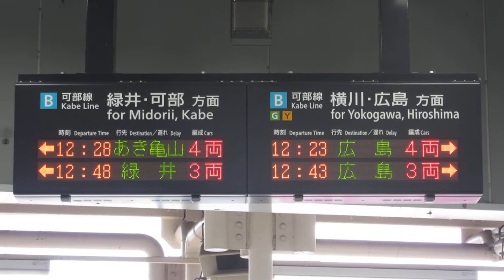JR西日本 大町駅 改札口 発車標(LED電光掲示板)